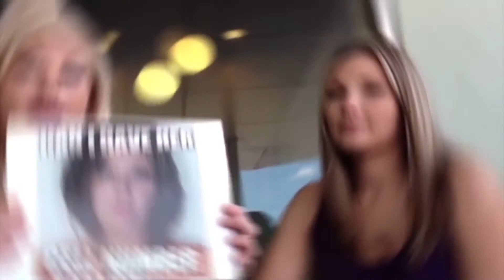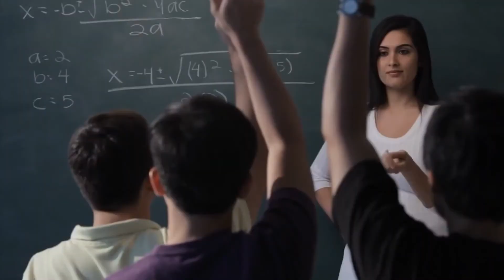10 HOT Criminals Who Went Viral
Here are the 10 hot criminals who went viral

Today we’ll look at 10 hot Criminals that have gone viral. Some offenders are committing major crimes and some are doing lesser offenses, but all offenders are having mug shots and most are going to trial because they are seen by the general public. Well here are several examples where criminals went viral for their good looks in mug shots and in court pictures.